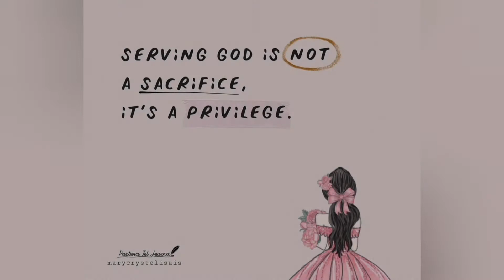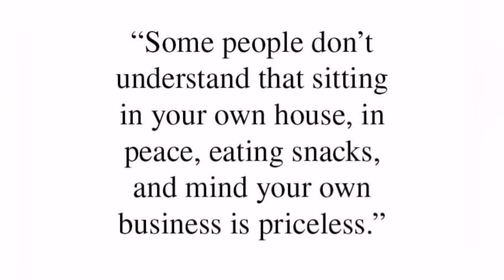Quarantine | Day 6 | While waiting ❤️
Always be kind, be happy, be healthy and be safe! God bless us all!